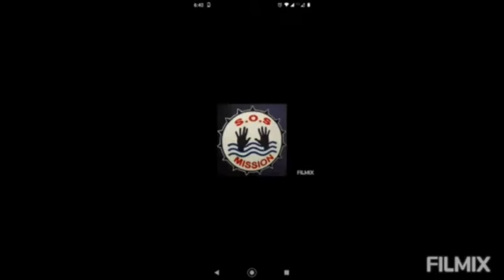16 November 2020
Video from GLORY TO GOD